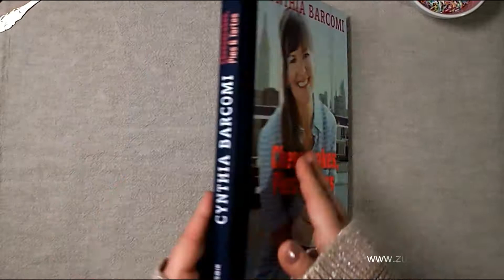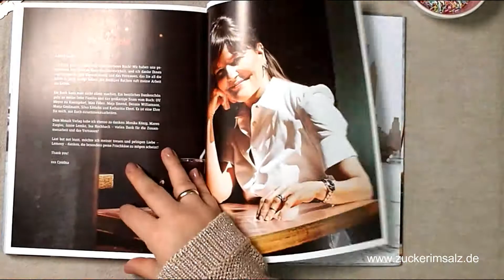Cheesecakes, Pies & Tartes - Cynthia Barcomi - Reingeschaut by Zuckerimsalz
Ein Blick in das Buch "Cheesecakes, Pies & Tartes" von Cynthia Barcomi  aus dem Mosaik Verlag.
Mehr Infos zum Buch und ein tolles Rezept hieraus auf meinem Blog Zuckerimsalz